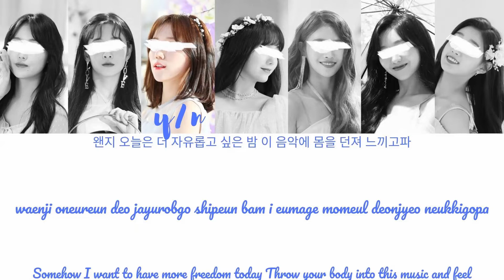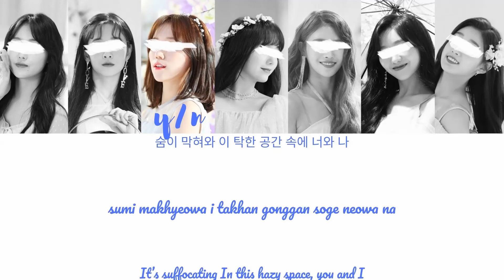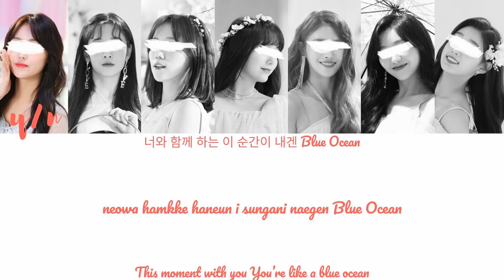Your Girl Group (7 members) - Breathe [AB6IX] [Color Coded Lyrics HAN/ROM/ENG]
Song: Breathe
Artist: AB6IX
Bias: Daehwi